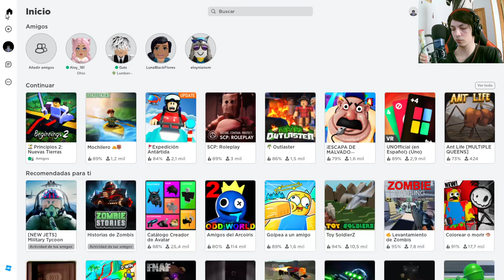¡Caos en Ohio! Robamos un banco en el minijuego de Roblox: Ohio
Únete a nosotros en este emocionante capítulo de nuestra serie de Roblox, donde nos sumergimos en el minijuego "Ohio" para protagonizar una aventura delictiva. Prepárate para presenciar cómo liamos parda al robar un banco y enfrentarnos a las consecuencias en este juego lleno de acción y estrategia.